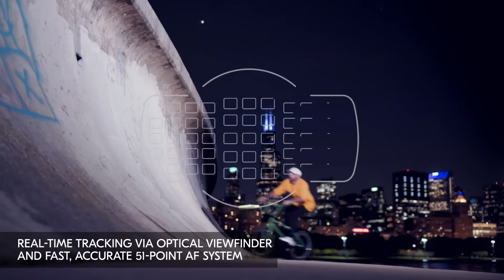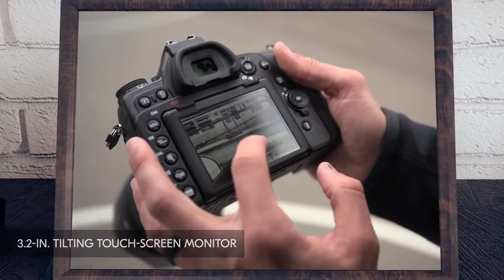Nikon D780 / Nikon 2020